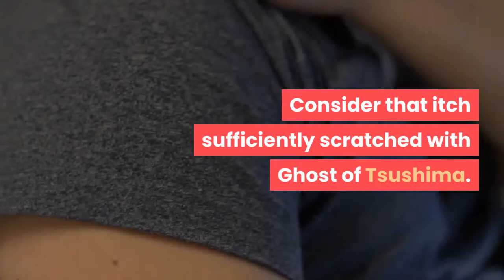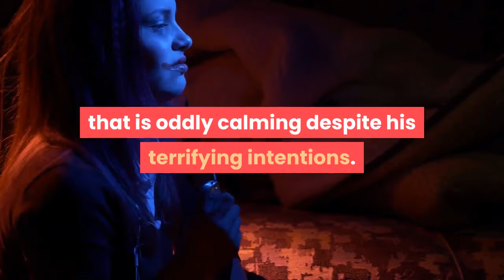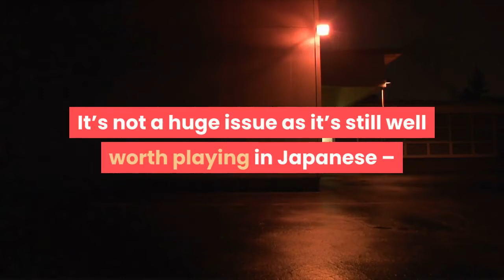Ghost of Tsushima Review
Ever since Assassin’s Creed started leaping from ancient Jerusalem to renaissance Italy to colonial America and beyond, there has been a longstanding itch to see the open-world stealth-action series take on feudal Japan. Consider that itch sufficiently scratched with Ghost of Tsushima. Sucker Punch’s latest is an absolutely gorgeous adventure through one of history’s most strikingly beautiful landscapes, and that beauty is compounded by one of the best blade-to-blade combat systems the open-world action genre has seen. There are some stumbles when it comes to stealth, enemy AI, and a few general minor frustrations, but for just about every moment where Ghost of Tsushima falters, there are plenty more where it soars. Ghost of Tsushima is a fictional tale told with fictional characters, but it’s based on the very real invasion of Japan by the Mongol Empire in 1274 that began on the Island of Tsushima. You take control of Jin Sakai, capably acted by The Man in the High Castle’s Daisuke Tsuji, who starts off as a samurai before a disastrous battle against the invaders quickly teaches him that perhaps the honorable but restrictive ways of the samurai code might not be enough to deal with this new and existential threat. Every Sucker Punch Game ReviewGhost of Tsushima revolves around this inner conflict as Jin’s formative teachings push up against his need to save his homeland at any cost, and though it takes a little while to really get going, it’s a compelling struggle. Even if Jin himself isn’t the most charismatic of protagonists, his foil, Khotun Khan, played by Glee’s Patrick Gallagher, has charisma in spades. He’s one of the most memorable game villains of recent memory thanks to his soft intensity that is oddly calming despite his terrifying intentions. He’s extremely cunning, always one step ahead, and his presence as the “Big Bad” is a large part of why Jin’s 40 to 50-hour quest for vengeance works so well. Khotun Khan is one of the most memorable game villains of recent memory. As good as the English voice cast is, though, it’s a shame that Sucker Punch wasn’t able to find a way to have the performance capture match the Japanese voice acting as well. As a result, if you choose to play with the excellent Japanese audio track, which features the outstanding Kazuya Nakai as Jin, it comes off as a comparatively cheap dub with wildly mismatched lip flaps and facial expressions that don’t mirror the emotion in the voice. It’s not a huge issue as it’s still well worth playing in Japanese – and you have the option of enabling the beautiful Kurosawa Mode, which puts a film grainy black-and-white filter over everything to match the style of the classic Akira Kurosawa movies that Ghost of Tsushima so effectively pays homage to. I wouldn’t recommend playing the whole campaign in Kurosawa mode, as there are some quests that demand some color recognition, but it’s a great visual effect to turn on every now and then. What isn’t ever a bummer is the music.